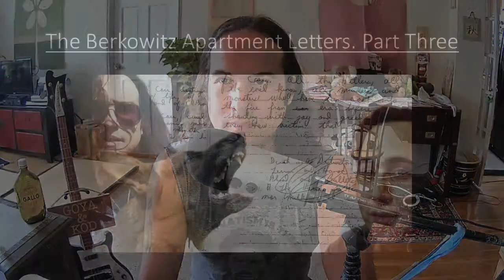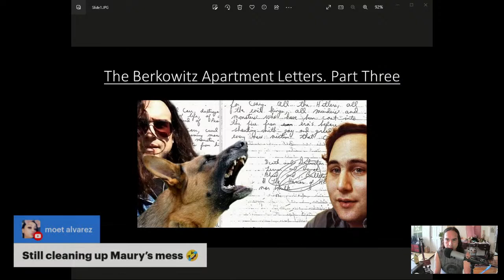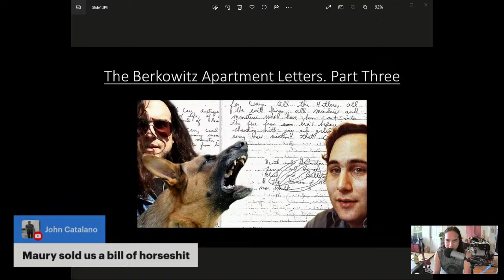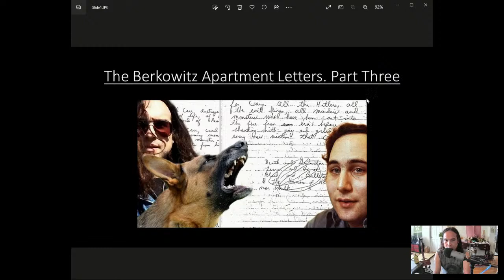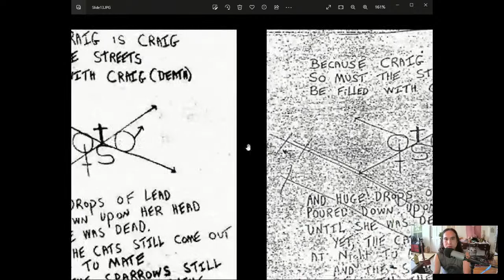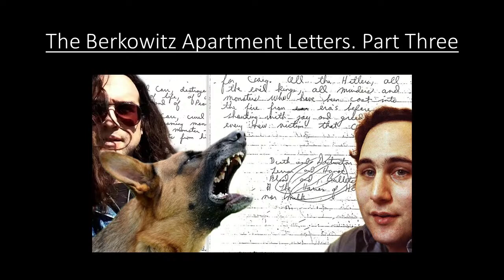The Berkowitz Apartment Letters-Episode Three.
Please join me as we go through ten more pages of this absolutely insane stuff.